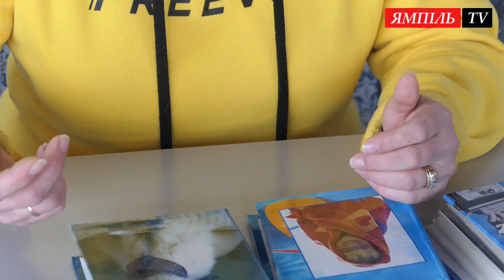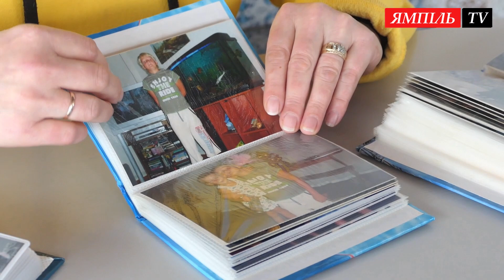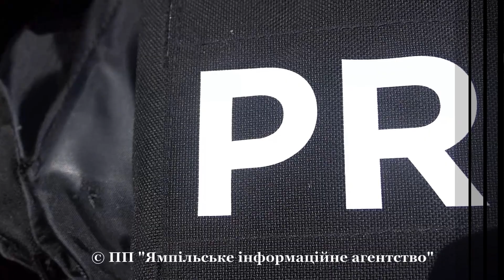Новини дня: 8 січня